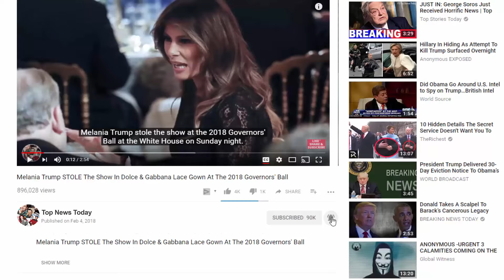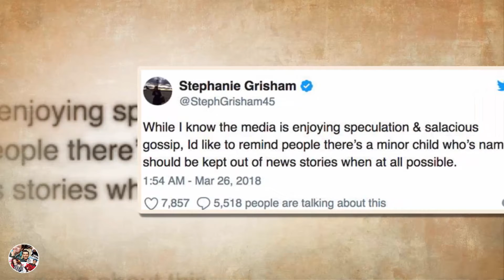Melania Trump Breaks Silence On Stormy Daniels Affair With This Scathing Tweet